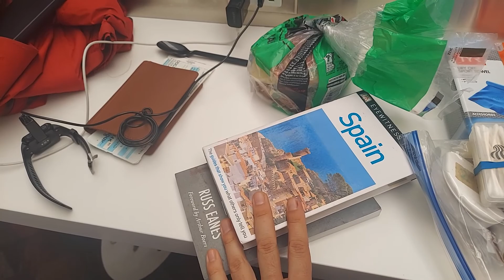Traveling to Spain with 2 Backpacks and Snacks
24L backpack and a 4th grade Jansport backpack with my worldly possessions, before walking el Camino de Santiago (the road to Saint James) Frances route.